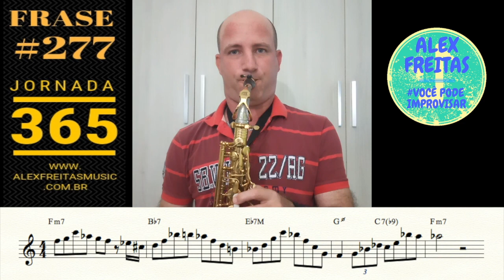🔰 [JORNADA 365] FRASE #277 - ALEX FREITAS 🇧🇷